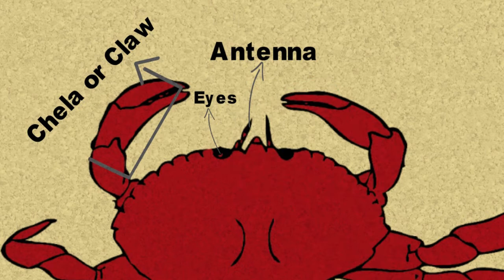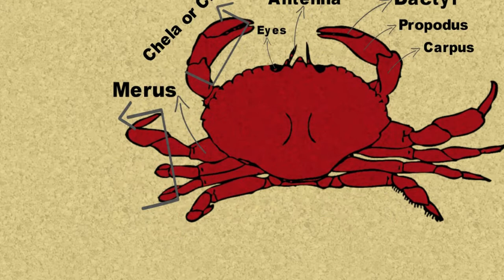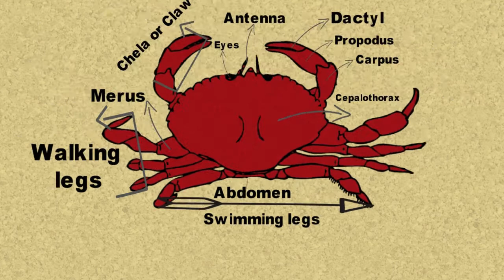Parts Of Crab English Vocabulary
Parts Of Crab English vocabulary crab crabparts Englishvocabulary sea animals

Graphic Design
3d Covers
Acx Book Covers
Logo Animation
Intro/outro For YouTube
Discount 20%

kids vocabulary